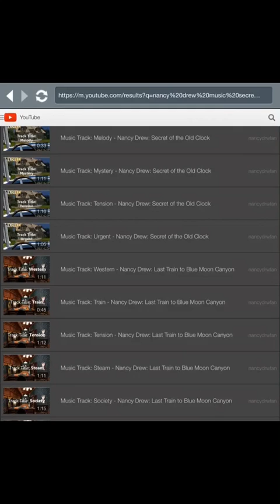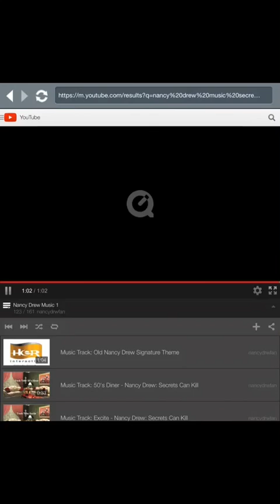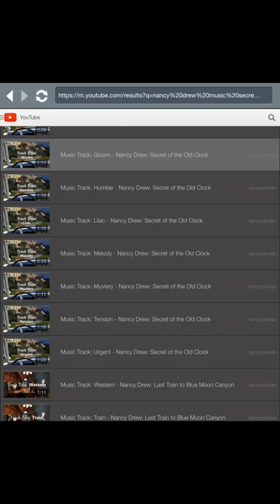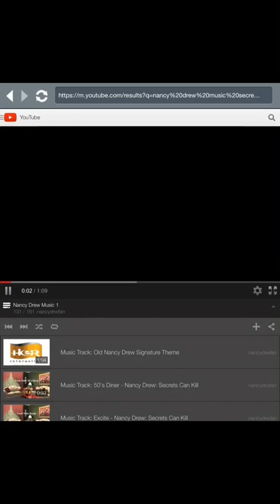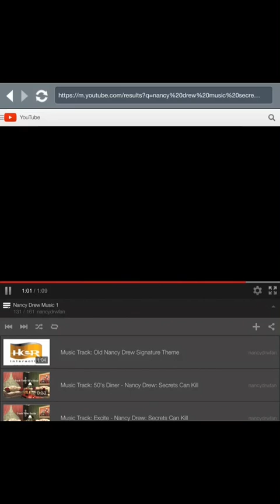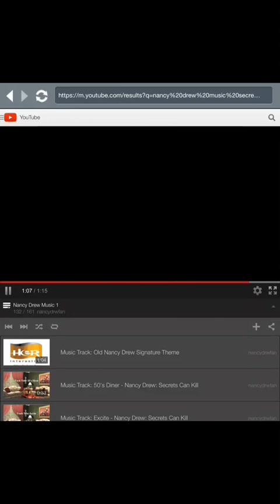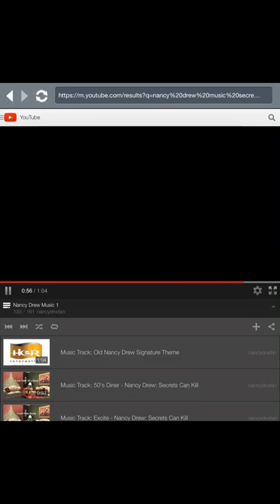Nancy Drew Secret of The Old Clock full soundtrack